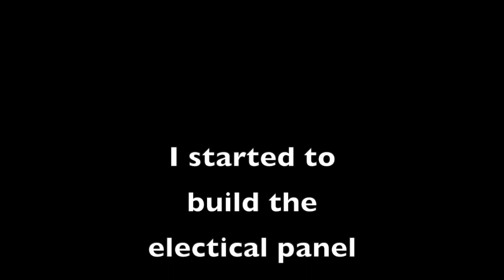1975 Oday 22 Ep 01 HD 720p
Restoring our 1975 O'day 22.

Week One Project List:
1. Stripping the Berth
2. Fiberglassing the Forward Hatch
3. Building the Electrical Panel.